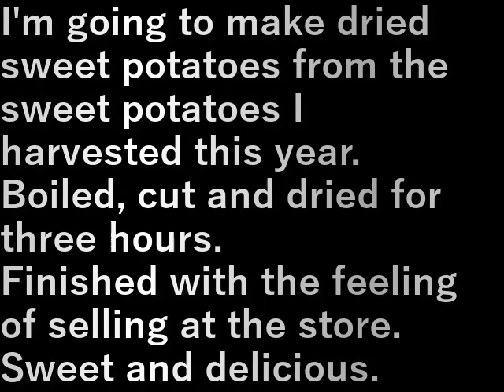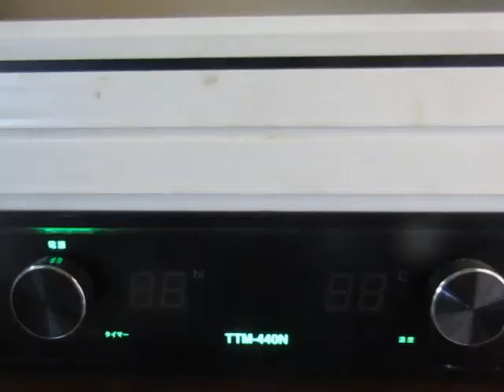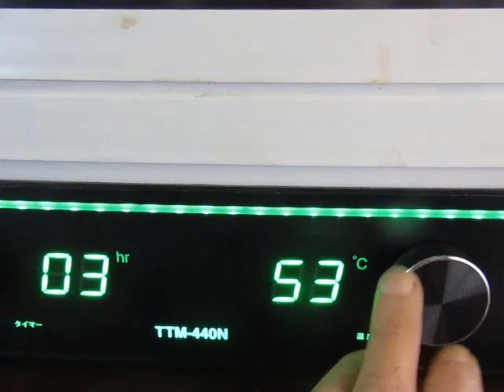干し芋作り dried sweet potato making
今年取れたサツマイモで干し芋を作ります。

茹でて切って乾燥すること三時間。
店で売っている感じに仕上がりました。

甘くてうまい。

I'm going to make dried sweet potatoes from the sweet potatoes I harvested this year.

Boiled, cut and dried for three hours.
Finished with the feeling of selling at the store.

Sweet and delicious.

設備屋の適当田舎暮らし